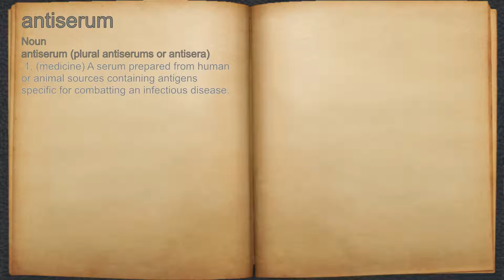What does antiserum mean?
A spoken definition of antiserum.

Intro Sound:
Typewriter - Tamskp